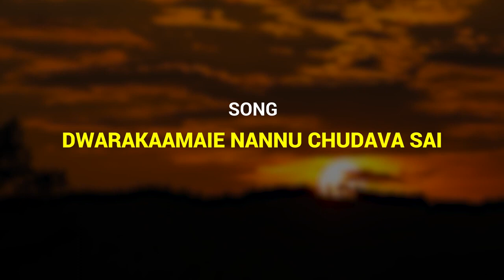ద్వారకామాయి నన్ను చూడవా సాయి Video Song Dwarakaamaie Nannu Chudava Sai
Welcome to finest destinations for exclusive devotional content on YouTube Devishree Music Channel, this song will touch your soul and get the blessings for sure.

🎧AUDIO CREDITS:
Song Name : Dwarakaamaie Nannu Chudava Sai
Album Name : Mana Sri Sai Geethanjali
Singer : Gazal Srinivas
Lyricist : Manaa Sri
Digital Partner : SOUNDSID®️